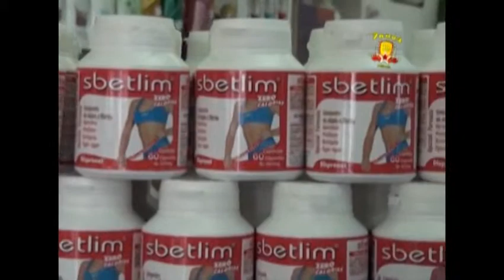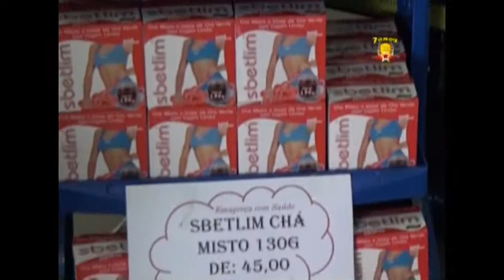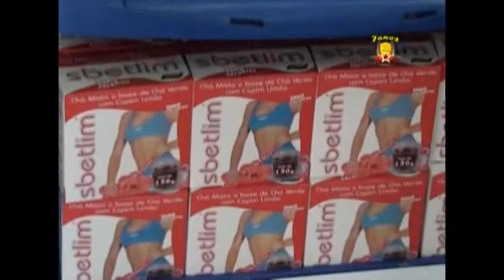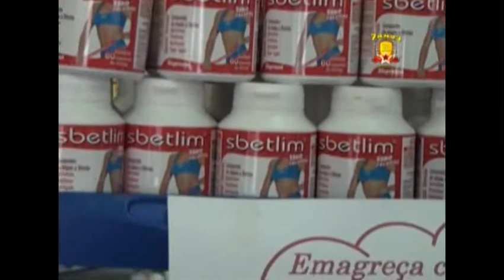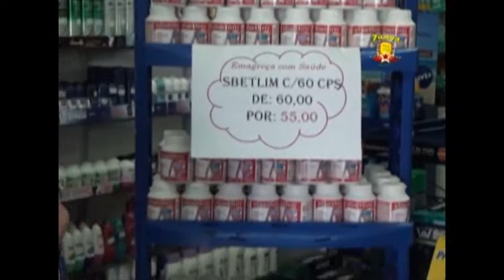SBETLIM 28 12 13